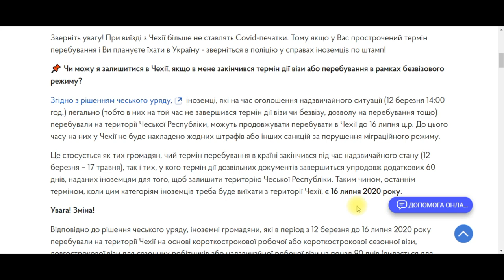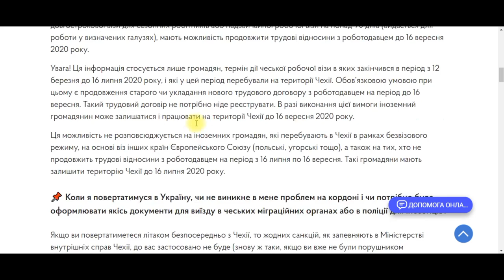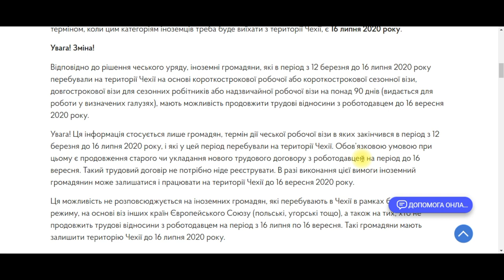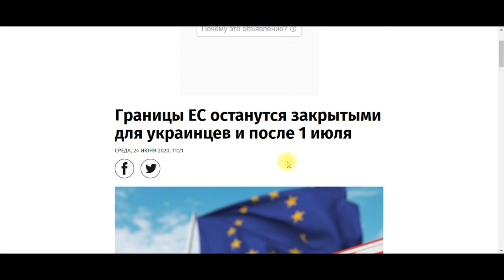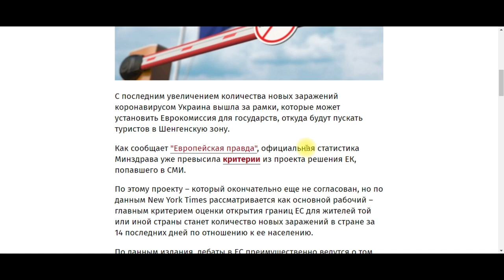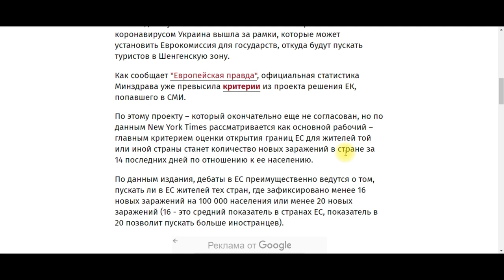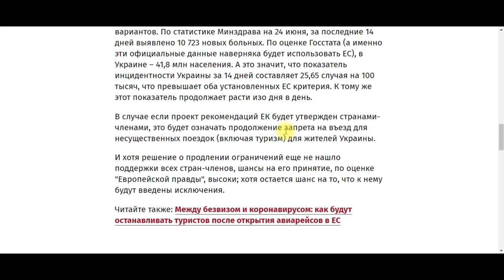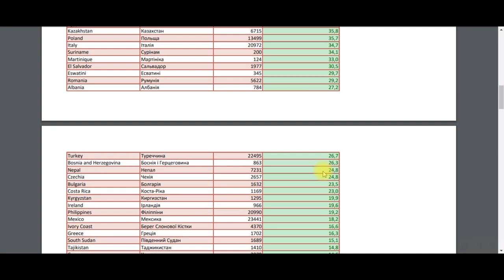ВАЖНАЯ НОВОСТЬ! Иностранцы могут оставаться в Чехии до 16 сентября 2020 года!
Привет всем! Важная новость для всех иностранцев,кто работает и находится в Чехии по просроченным визам. Есть возможность остаться в Чехии до 16 сентября 2020 года. Кто может остаться и какие условия смотрите в видео.

Тайм-код:
01:00 Какие условия продления нахождения в Чехии?
01:25 По каким визам можно остаться в Чехии до 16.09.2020?
03:50 Можно ли остаться по безвизу либо другим визам в Чехии?
05:18 Когда ЕС откроет границы для украинцев?